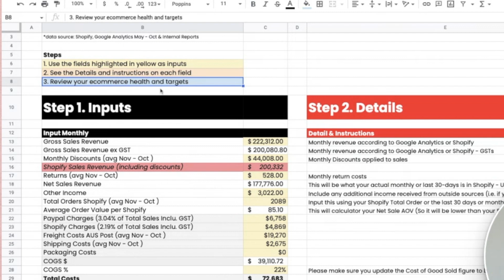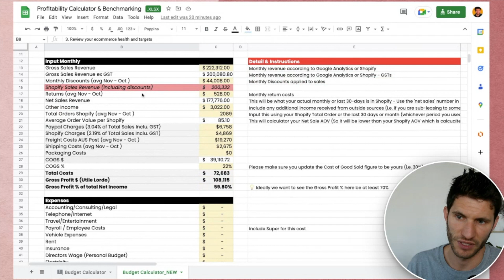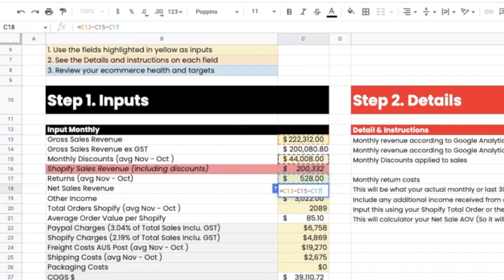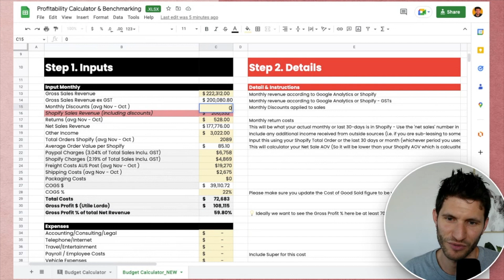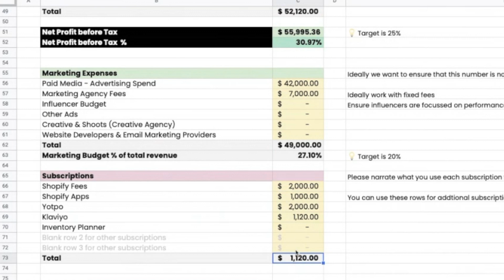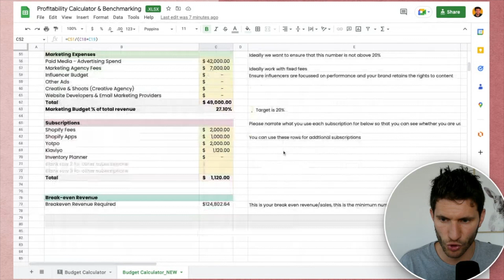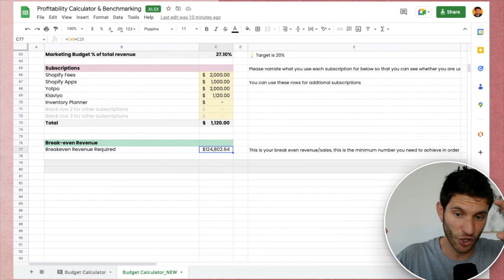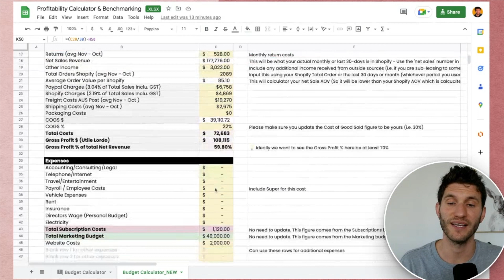La formula per calcolare la profittabilità di un ecommerce e incrementare gli utili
Come si calcola la profittabilità di un ecommerce?
Per rendere un ecommerce profittevole, dobbiamo spostare l'attenzione dal fatturato ai profitti del business.

Uno dei problemi più grandi quando leggiamo post auto-celebrativi su LinkedIn di marketers che se la tirano un sacco per i loro risultati, è proprio questo.

Nessuno spiega se la crescita di fatturato dell'azienda sia profittevole o meno.

Questo è probabilmente l'aspetto più sottovalutato da chi fa marketing e non comprende l'impatto dei costi.

In questo video parlo di come calcolare la profittabilità di un business eCommerce.

Tra le varie metriche, includerò riferimenti a: net revenue, gross profit, net profit, cost per sale, CAC (customer acquisition cost), MER (marketing efficiency ratio).

PER APPROFONDIRE

📒 INDICE

0:00 Intro come calcolare la profittabilità di un business ecommerce
2:10 Documento per calcolare la profittabilità
7:13 Step 1: Inserire gli input
12:46 Step 2: calcolare le spese di marketing
16:16 Step 3: misurare le metriche (CAC, CPS, MER)

👋 CONNETTIAMOCI

Se è la prima volta che passi di qui, mi chiamo Simone - dopo aver lavorato per quasi 10 anni in multinazioniali e società di consulenza in 3 continenti, condivido in questo canale idee e strategie legate al mondo della produttività e della gestione efficace del nostro tempo.